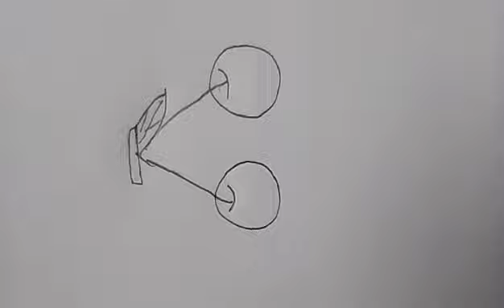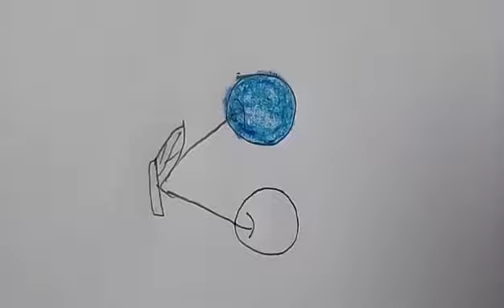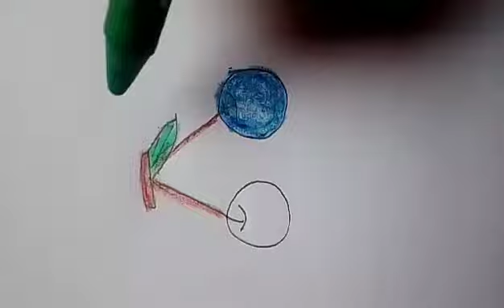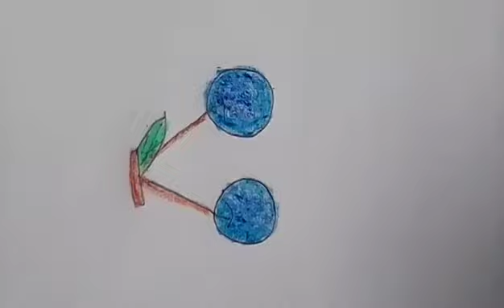Carry drawing and coloring/kinds drawing